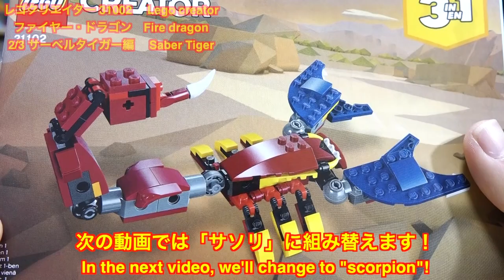【牙が特徴の百獣の王！】レゴクリエイターファイヤー・ドラゴン サーベルタイガー編 31102 Lego creator fire dragon 2/3 Saber Tiger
ファイヤー・ドラゴン編 Fire Dragon

サソリ編  Scorpion
近日公開 Coming soon